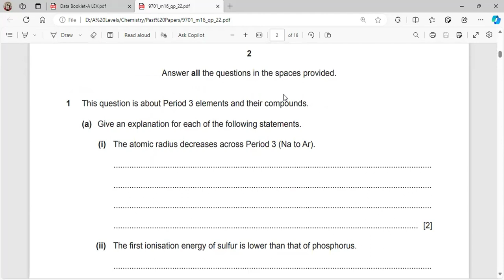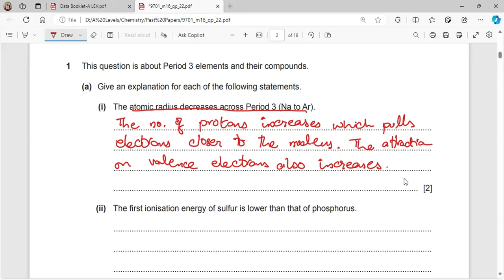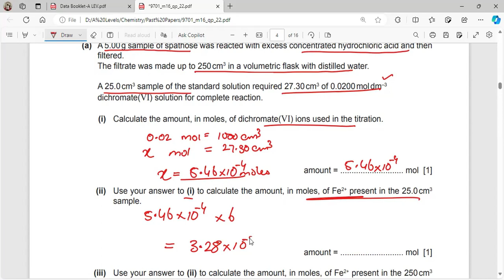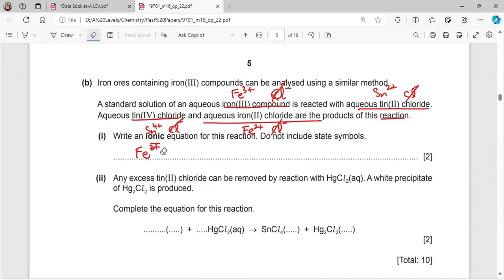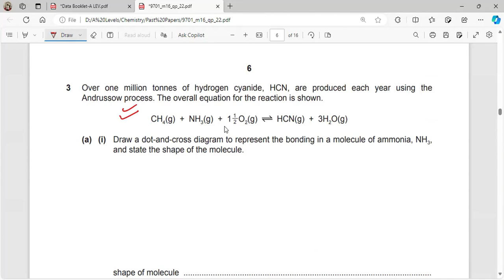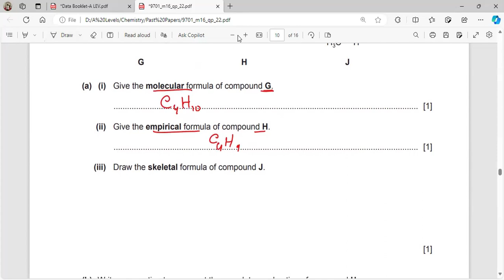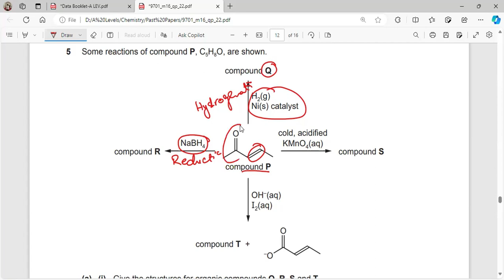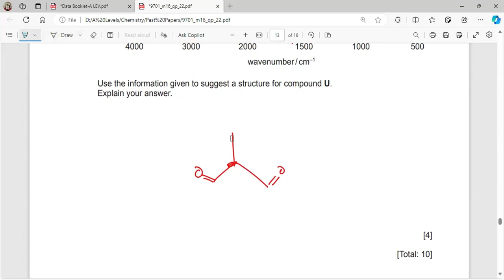9701/22 Feb March 2016 | Past Papers | A Level Chemistry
0:00 Intro
0:54 Question 1
9:26 Question 2
18:08 Question 3
28:28 Question 4
32:50 Question 5
40:04 Outro